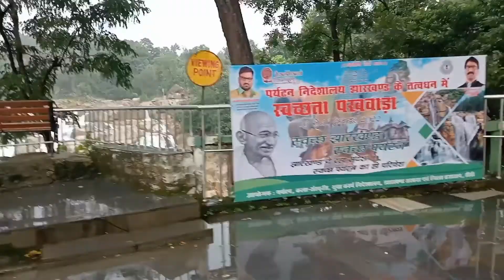dasam fall ranchi jharkhand ।। दशम जलप्रपात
dasam fall ka video
dasam fall ka video today
dasam fall ka rahasya
dasam falls news
dasam falls in ranchi
dasam fall story
dasam falls ki kahani
hundru fall ranchi
jonha fall ranchi
jonha fall ranchi status video
hundru fall ranchi vlog
hundru fall ranchi 2022
jonha fall ranchi 2022
dasam jalprapat
दशम जलप्रपात
hundru fall
jharkhand fall
ranchi falls
ranchi fall
vlog video
vidhi mahto vlog
manojdey vlogs
Jyoti vlog
fraind vlogs
first vlog
second vlog
Ranjanvlogs
ranjan first vlog
durga puja vlogs
ranjan
n1 prajapati vlog
n1 vlog
Viral vlog video
viral
viral vlogs
Viral vlog
Viral vlogger
Viral vlog channel
Viral vlogger age
Viral vlog today
Viral vlog tags for youtube
New vlog
new vlog video
new blog
new blogger
Daily Vlogs
Hindi vlogs
number one
number one blogger
number 1 youtuber in india
number block
number 1
number 1 vlogger in india
number 1 vlogger in the world
number 1 vlog
number 1 vlogger
number 1 vlog ranjan
Mithlesh Kumar vlog
mithlesh king vlog
Mithilesh vlog
Mithilesh vlog king
Mithilesh vlogs 65
no 1 vlog
Prajapati vlogs
prajapati vlog video
prajapati blog
prajapati vlogs dehati
prajapati vlogs
Village vlogs
Village food
Village vlog
Village blog
Village food factory
Village cooking review
Village comedy
Village life
Village vlogger
Village vlog channel
Village vlogger jyoti new video
Village vlog nida Iqbal
Village vlog with aj
Village vlogger alok
Village vlog ranjan
Village vlog prajapati
Village vlog ritik
Village vlog mithlesh
Village vlogger n1
Village life style
Indian village
Village cooking
Love marriage couple tok tik video
Love story
Sari collection
DC collection staff
DC collection
Kids wear dress
Real love story
Love status
Sunil gudiya
DC collection staff vlog
Kids collection vlog
DC collection
DC staff vlog
Staff vlogs